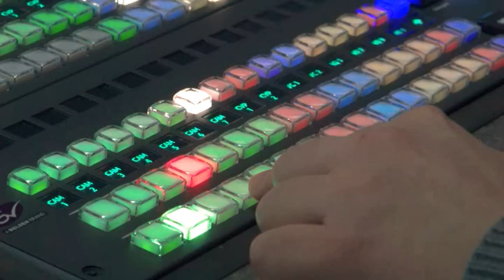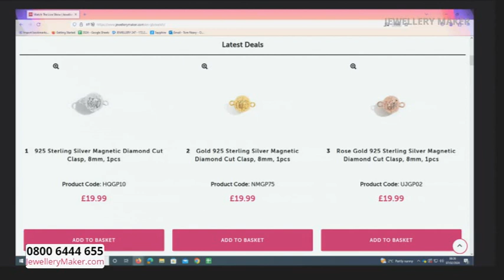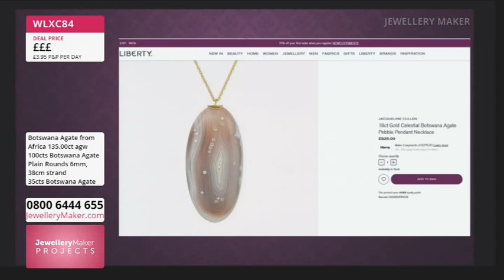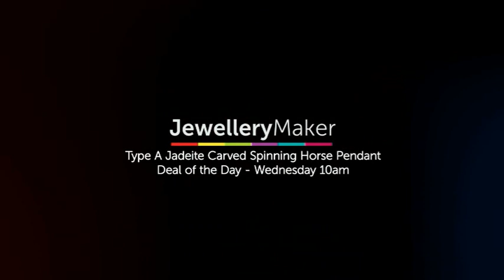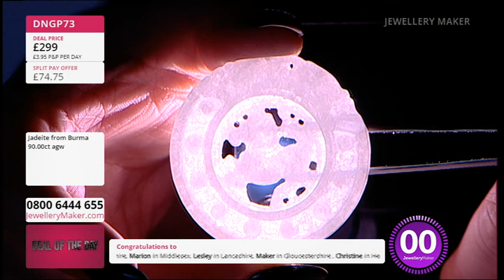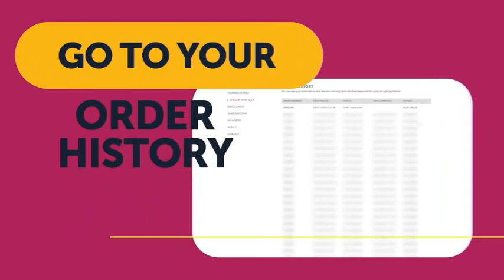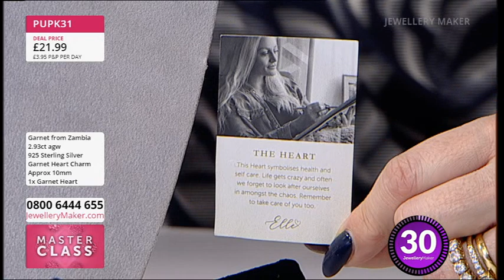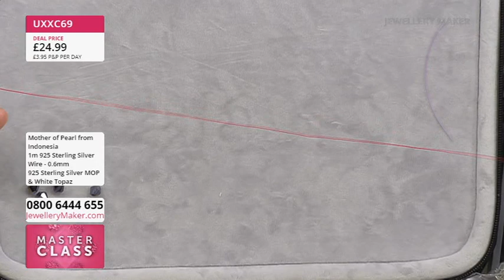JewelleryMaker LIVE 07/02/24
With Elena Stephens GIA AJP & Linda Brumwell.

Early Bird
08:00 - 09:00
The early bird catches the 925 Sterling Silver Magnetic Diamond Cut Clasps!

Botswana Seed Beading Projects
09:00 - 10:00
Join Guest Designer Linda Brumwell for a fabulous display of jewellery making demonstrations!

10:00 - 11:00
Don't get yourself in a spin, get yourself a Spinning Horse Pendant instead!

Collection Selection
11:00 - 12:00

Mother of Pearl Projects
12:00 - 13:00